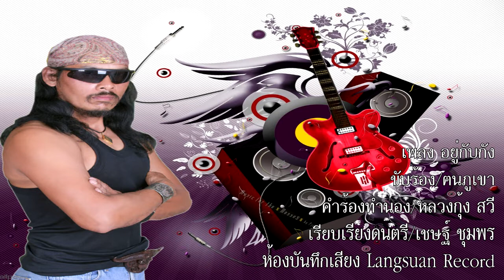อยู่กับกัง คนภูเขา [Official Video]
เพลง อยู่กับกัง
ขับร้อง คนภูเขา
คำร้อง ทำนอง หลวงกุ้ง สวี